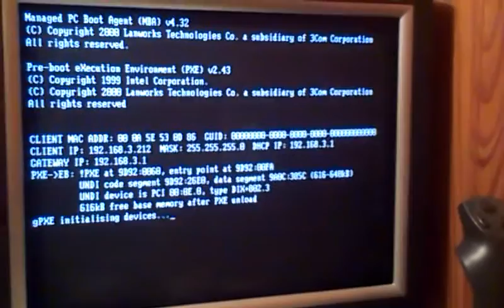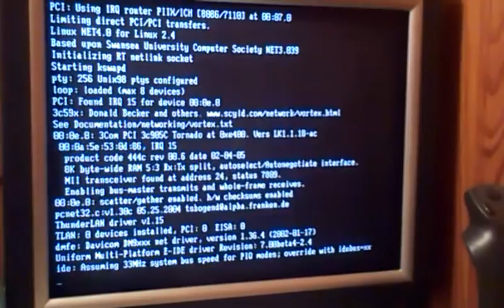PXE Boot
Using an old motherboard to boot from the network
Software:
- OpenWRT + dnsmasq
- gPXE hosted on a http server + NFS root
- Random Debian with "ultra-light" recompiled kernel (which doesn't fits on the WRT anyways)

Hardware:
- Random motherboard/CPU/RAM
- 3Com 3C905CX with 128kiB eeprom (stock ROM)